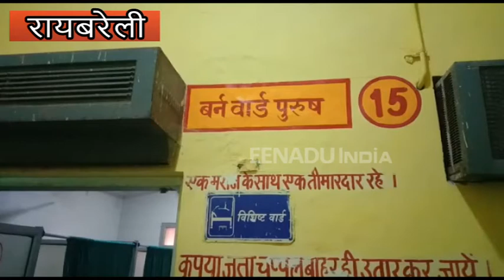छात्रा के साथ रेप की कोशिश, विरोध करने पर जिंदा जलाया, हालत नाजुक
रायबरेली: उत्तर प्रदेश के रायबरेली में रेप में नाकाम होने पर युवक ने छात्रा को जिंदा जला दिया, जिसके बाद से उसकी हालत नाजुक बनी हुई है. सरेनी क्षेत्र के एक गांव में पड़ोस में ही रहने वाले एक युवक ने जबरन एक छात्रा के साथ बलात्कार करने की कोशिश की. विरोध करने पर पहले तो उसे धमकाया फिर मिट्टी का तेल डाल कर जला दिया.